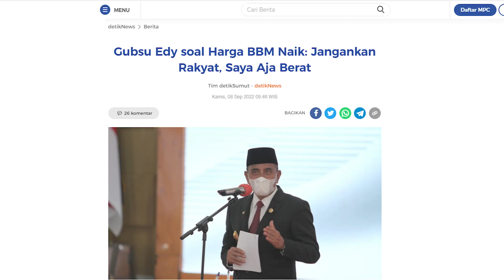SHOCK TERAPI ALA JOKOWI!!GUBSU EDY SAMPAI KECEPLOSAN KATAKAN INI!!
Gubsu Edy,Presiden Jokowi